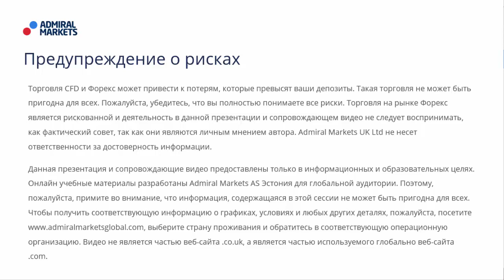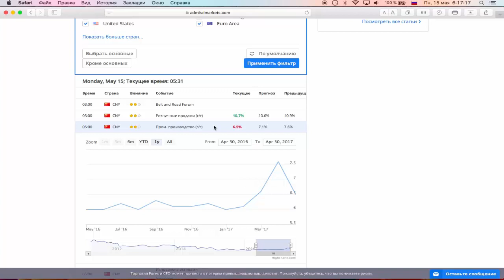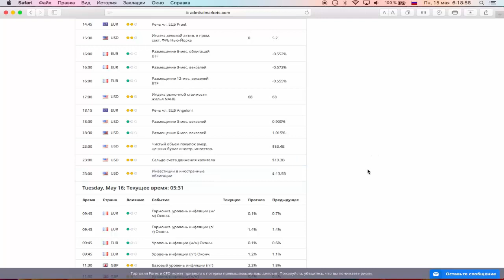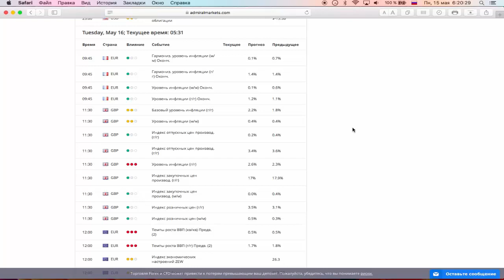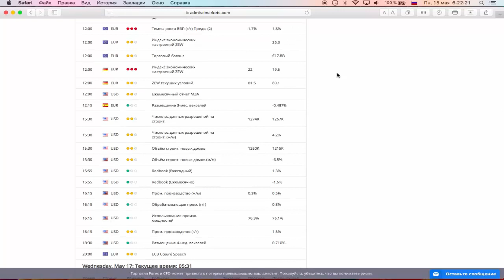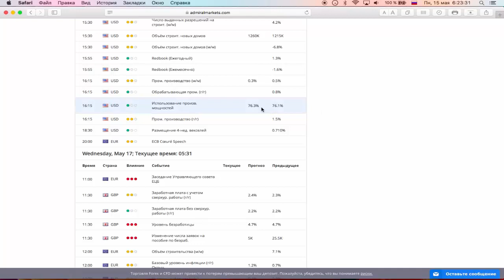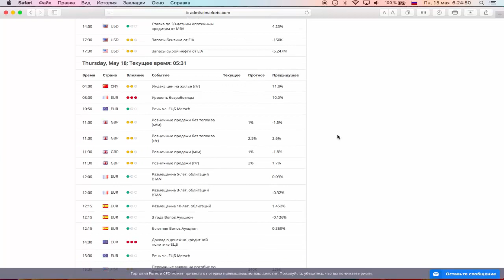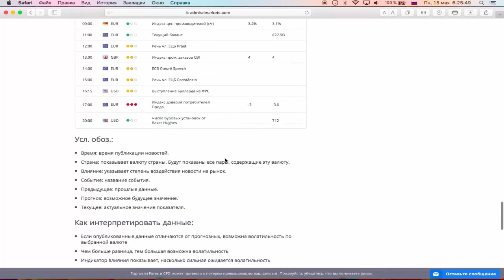Фундаментальный анализ. Обзор предстоящих событий с 15 по 19 мая от Фредерика